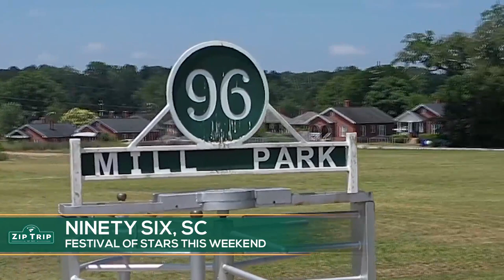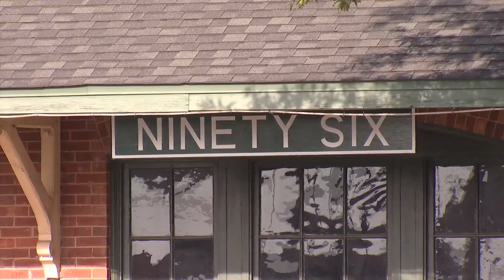Zip Trip - Ninety Six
Jamarcus joins us live from for our Zip Trip in Ninety Six at the SC Festival of Stars happening this weekend.